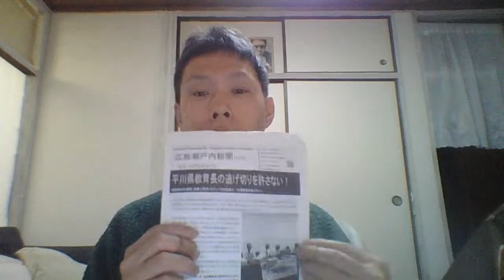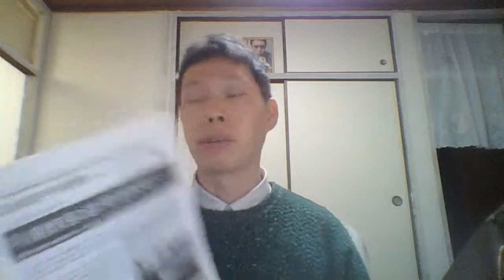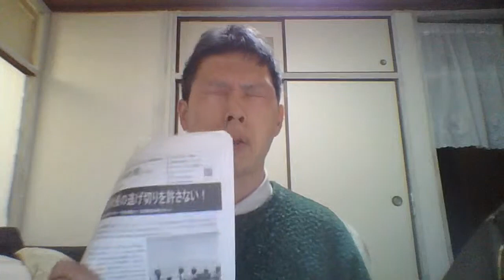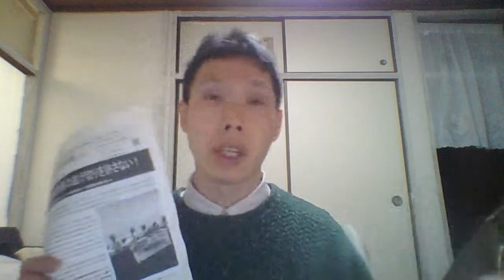【官製談合事件】平川県教育長への告発状を 広島地検が受理 広島瀬戸内新聞ニュース号外３月１１日号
公務員特別職には懲戒処分という概念がありません。ですので平川教育長は退職金を丸々受け取れてしまいます。しかし、逃げ切りは許さない。すでに住民により提起されている平川教育長に違法に無駄遣いした県費の返還を求める行政訴訟が進んでいます。そして今回の告発状の受理で刑事責任追及へ向けた道も一歩進むことになります。

県教委談合疑惑 市民団体が告発状提出 広島地検が受理

告発状が受理されたことがわかりました。

「官製談合疑惑」をただす市民の会は、県教育委員会がＮＰＯ法人「パンゲア」との契約が官製談合防止法違反に当たるとして、広島地検に告発状を提出していました。

「パンゲア」は平川教育長と親交があり、告発状ではほかの契約希望者よりも有利な地位に置かれていたと指摘しています。

この契約を巡っては、おととし１２月に外部の調査で官製談合の疑いがあると報告されています。

関係者によりますと広島地検は８日、この告発状を受理したということです。地検は今後、刑事責任があるのかどうか判断するとみられます。

広島瀬戸内新聞とさとうしゅういちは「あなたの手に広島を取り戻し広島とあなたを守るヒロシマ庶民革命」を呼び掛けています。「我こそは庶民派の政治家に！」（首長、地方議員、国会議員）、また庶民派の政治家とともに広島を取り戻したいというあなたからのご連絡や記事のご投稿をお待ちしております。
また、さとうしゅういちの政治活動としてのヒロシマ庶民革命に対するご寄付もお待ちしております（日本国籍の方に限る）。

・郵便振替口座 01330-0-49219　さとうしゅういちネット
・広島銀行 本店営業部 普通 3783741　さとうしゅういちネット

★オンラインおしゃべり会さとうしゅういちと広島の政治にガツンと物申す
へのご参加をお待ちしております。

毎週金曜　21時15分～zoom meeting IDとパスコードは以下です。ガツンとご意見をお待ちしております。
ミーティングID: 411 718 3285　パスコード: 5N6b38